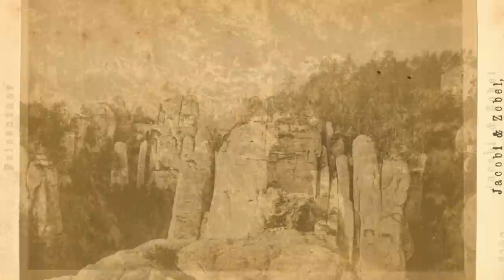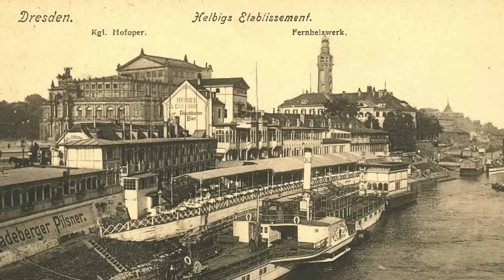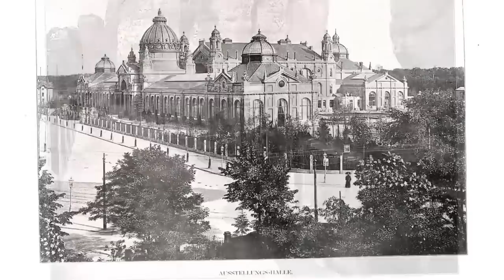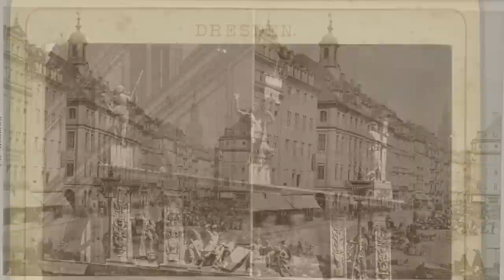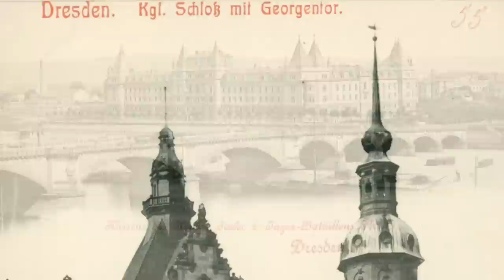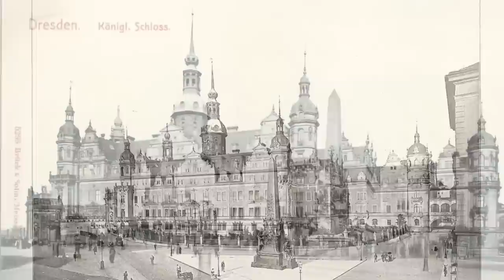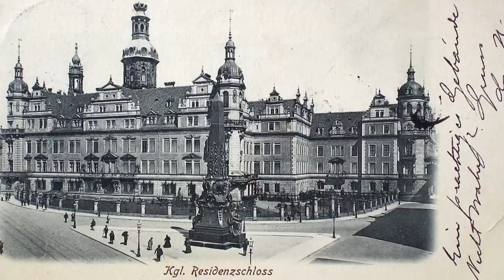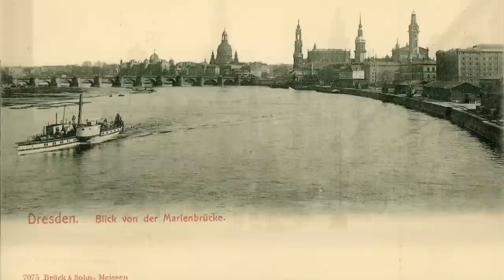The Stolen Old World: Dresden, Germany (1850-1945 Photographs) The [Lost] Architecture of the Saxons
Howdy ya’ll. Today we will look at Dresden, Germany in fantastic detail through a collection of 150 of the rarest and oldest photographs taken before the events of the Second World War. We will pay special attention, photographically, to the quality and quantity of the architecture, with the elaborate Dresden Castle at the core of the city since at least the year 1200. Enjoy!